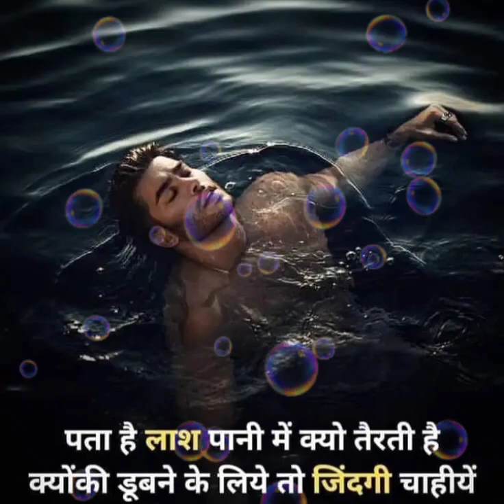PTA he lash Pani me kyu Terri short video new video viral video besht line motivationshort